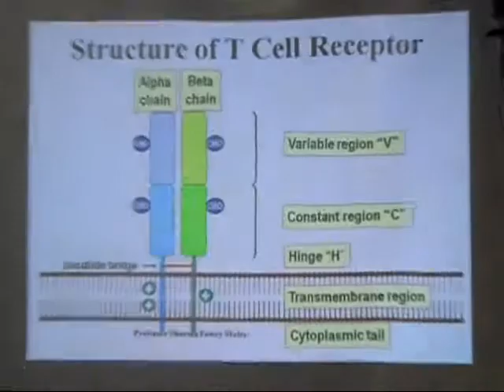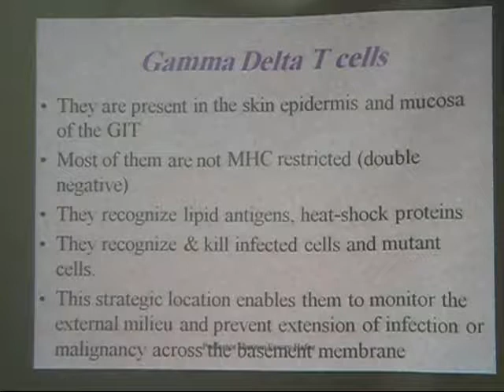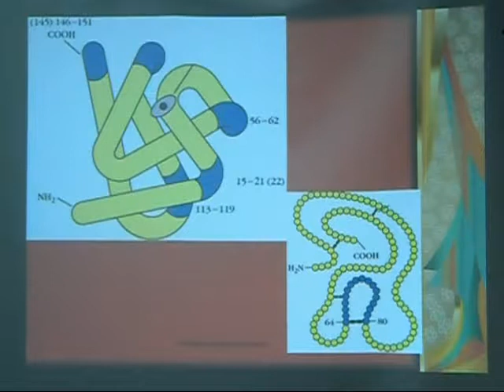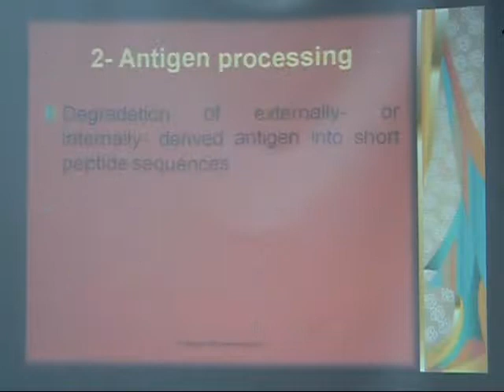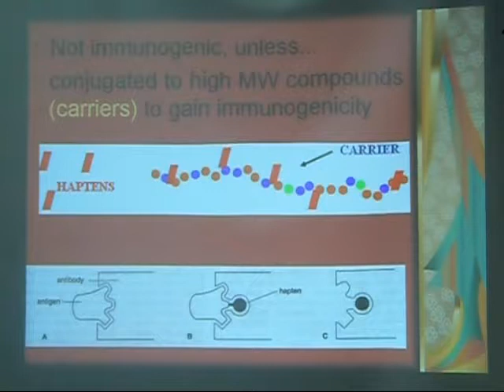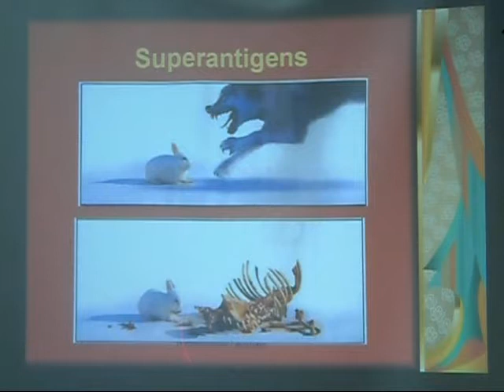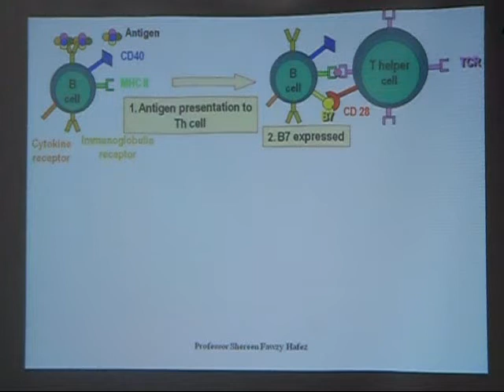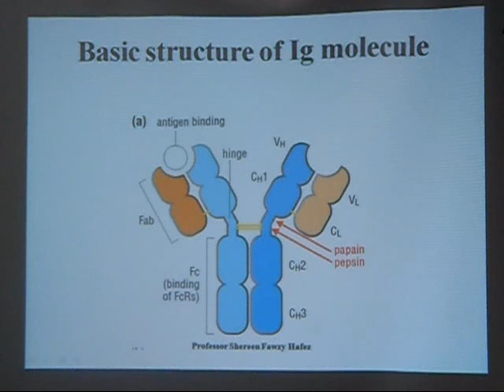immunology 17 7 2012 SAM 2832